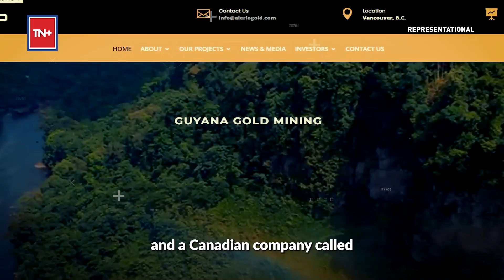Why This Tiny South American Village In Guyana Is Fighting Against Gold Miners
One of Guyana’s smallest Amerindian villages is waging a monumental battle that could decide the amount of control that thousands of indigenous people have over their land in remote parts of this South American country. The village of 225 residents is fighting in court to regain full control over ancestral land where gold miners once were invited in to boost community development but who now are considered unwelcome interlopers who carve up lands that provide food and medicine, and block access for the villagers’ own, smaller-scale mining.